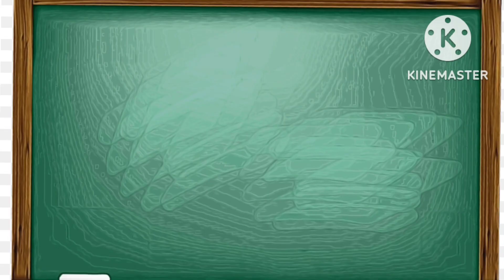Words Of Three Letters,Part - 2 😊 Nursery class 😃 School at home 🏘️ Learn with Kids Zone 😊 LKG UKG☺️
when someone tells me to name three random letters,
what two english words have three consecutive repeated letters,
three letter usernames roblox,
three letter words r,
3 letters remix,
three letter reasoning,
three letter reading books,
three letter rhyming words for kindergarten,
three letters words with pictures,
three letters random,
three letters reading,
three letters rhyming words in english,
q three letters words,
three letter words quiz,
three letter q words,
three letters quotes,
paste the pictures that begin with your favorite letters,
name an animal with three letters in its name meme,
3 letter logo design photoshop,
three movie letter scene,
three letters words in marathi,
three letters o words,
3 letter names ps4,
three letters of words,
three letters o sound words,
three letters of teddy,
three letters old,
three letters opposite words,
name an animal with three letters in his name alligator,
name an animal with three letters in its name bruh,
name an animal with three letters in its name vine,
name an animal that has three letters in its name,
name an animal with three letters in its name reaction,
3 letter name aadhar password,
three letters words meaning,
3 letters name in rpw,
3 letters nuk,
3 letters name in facebook,
3 letters name,
three letter names for roblox,
three letter names for fortnite,
three letter names for ps4,
three letters name,
three letters words tamil meaning,
how to make three d letters,
three letter shabd,
a sound three letters word,
3 letter logo design illustrator,
3 letters 1 word,
three letters words 200,
three letters 20 words,
lesson three sounds and letters lớp 1,
letters from three lovers 1973,
three letters words 100,
10 three letters words,
three letter words 1st standard,
three letter words 150,
3 letter 100 words,
three letters 10,
three letter words 20 tamil,
three letters 100 words,
three letters words in english a to z,
three letter words z,
triple zone letters,
remove three letters of your name,
x three letters words,
three letter words x,
3 letter xbox names not taken 2022,
3 letter xbox gamertags,
3 letter xbox gamertags not taken 2022,
three letter blends 2nd grade,
three letter words 20 in hindi,
english words two letters three letters,
3 4 letter words in hindi,
8 letters three words,
three words 8 letters say it and i yours,
three words 8 letters,
three letters eight words,
3 letters 8 words say it and i yours,
three letter words 60,
tamil three letters words 50,
3 letter 50 words,
three letters 50 words,
3-4 letter gamertags,
three letter blends 4th grade,
three letter words 26,
3 4 letters word,
three letter words 3,
three letters 3 black magic,
tiếng anh lớp 2 lesson three sounds and letters,
3 letter xbox gamertags not taken,
hindi words three letters,
three words eight letters say it and i'm yours,
tamil one two three letters,